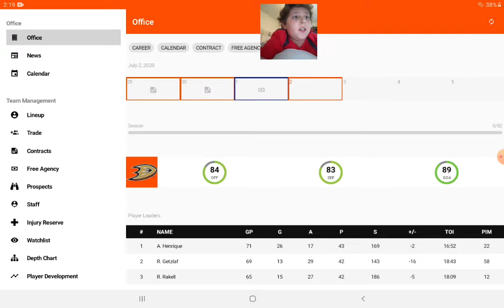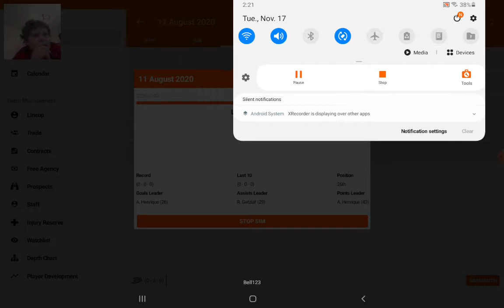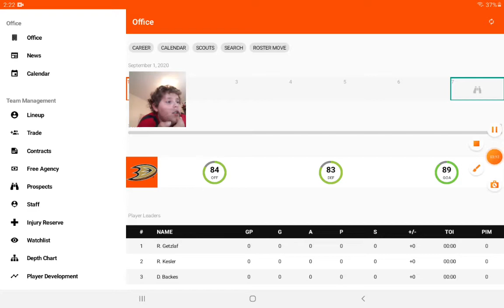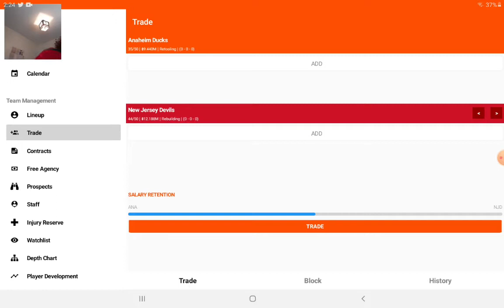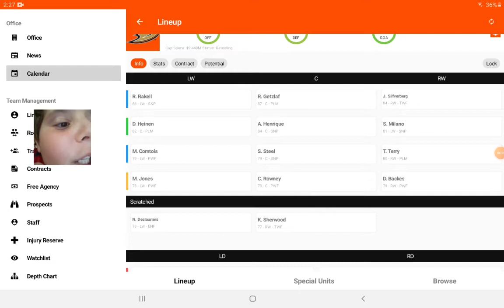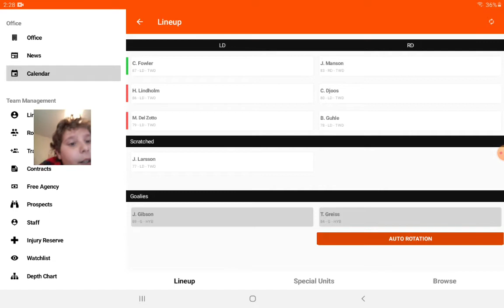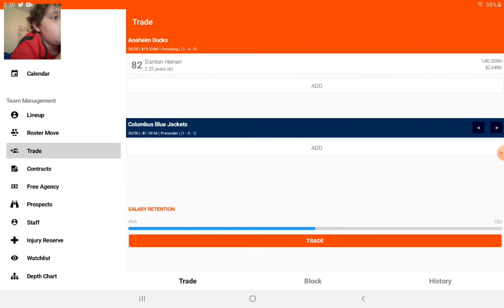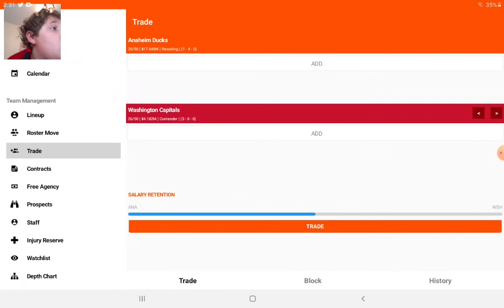Anaheim ducks franchise mode pt.1